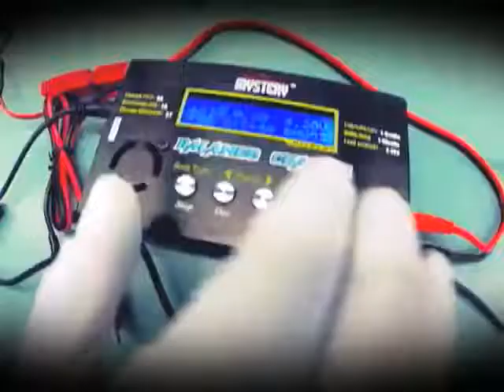Ecuador participó en los XVII Juegos Bolivarianos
La delegación ecuatoriana que participó en los XVII Juegos Bolivarianos Perú 2013, estuvo conformada por 572 deportistas, los cuales compitieron en 41 disciplinas. En la competencia se lograron 229 medallas.